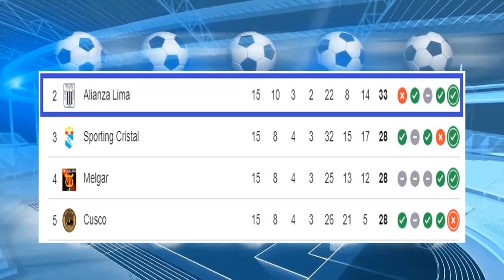Comentamos de los datos,análisis y estadísticas del partido Garcilaso vs Alianza Lima por la Liga 1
Comentamos de los datos,análisis y estadísticas  del partido Garcilaso vs Alianza Lima por la Liga 1 Te Apuesto
Fecha 16 del Torneo Clausura de la Liga 1 2024
Deportivo Garcilaso vs Alianza Lima
Lugar: Estadio Inca Garcilaso de la Vega del Cusco recinto ubicado en la ciudad de Cusco
Dia: 24 de octubre sábado